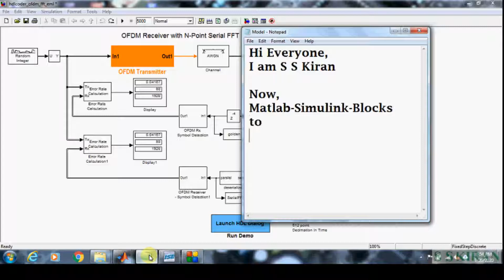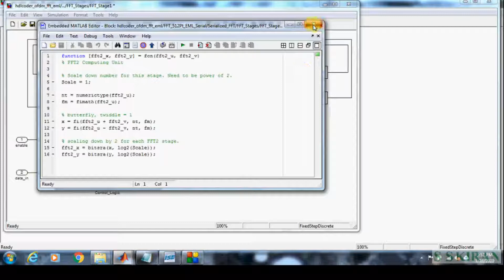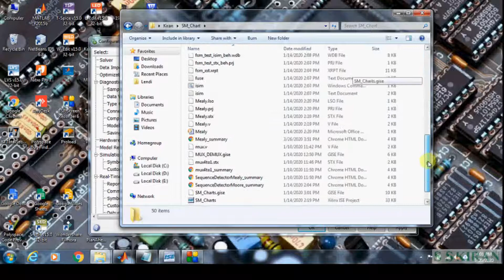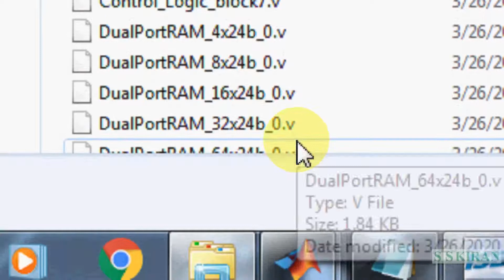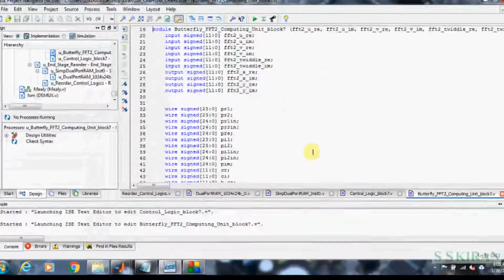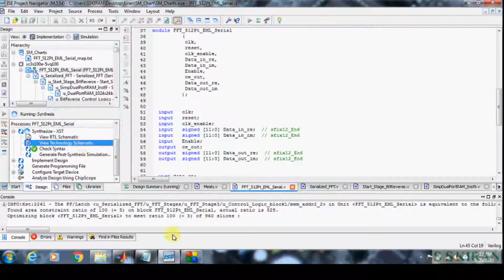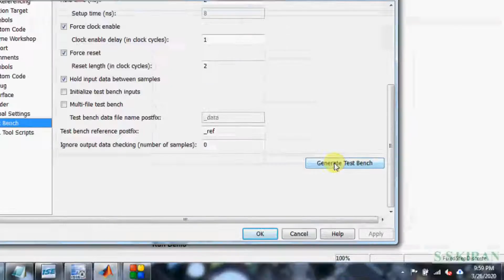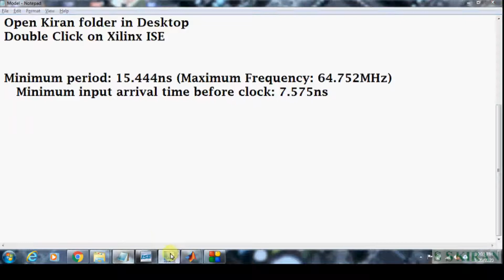FFT Implementation in MATLAB and XILINX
Implementation of 512 Point FFT, Conversation of MATLAB Simulink blocks to HDL Conversation